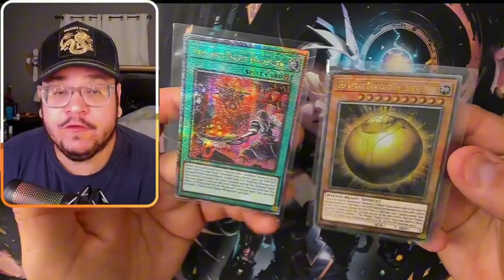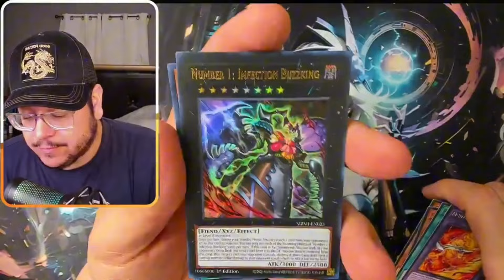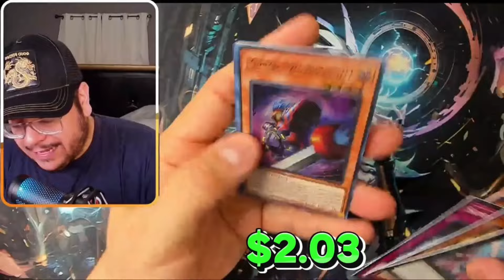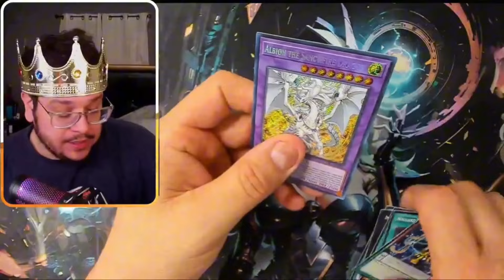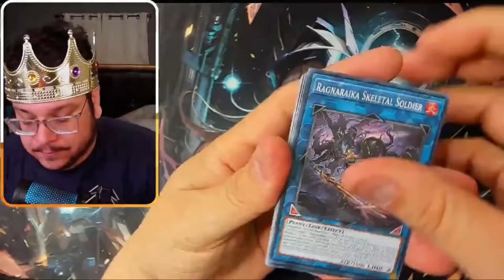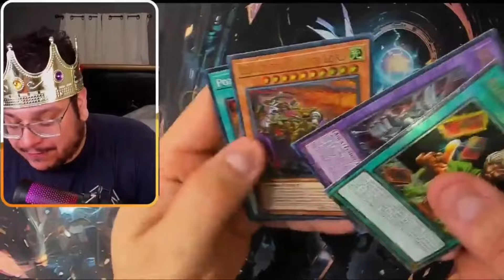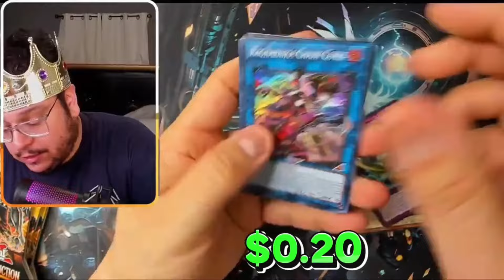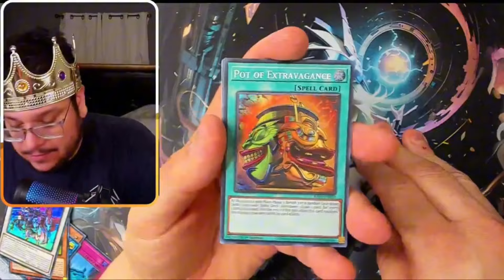MASSIVE Opening Of Yugioh's BEST Packs! ($750)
If you like me to open Yugioh Products for you, send it here:

Use Code: HEART
For a Free Booster pack!